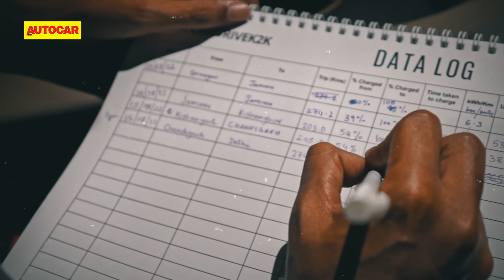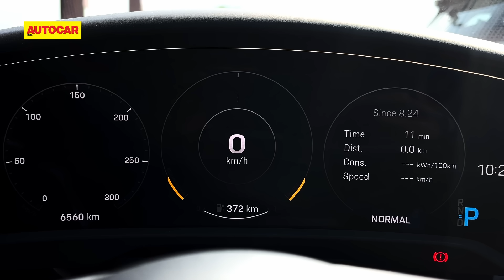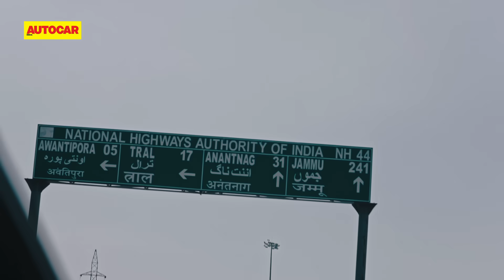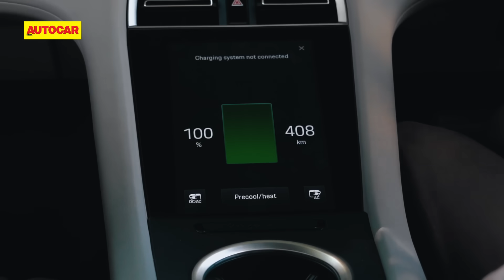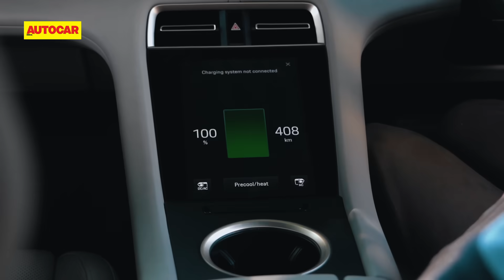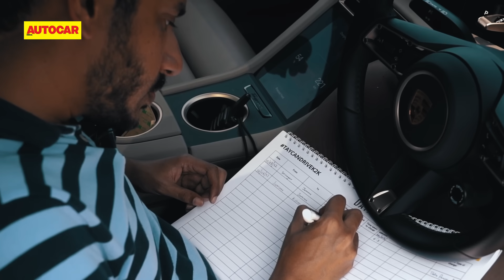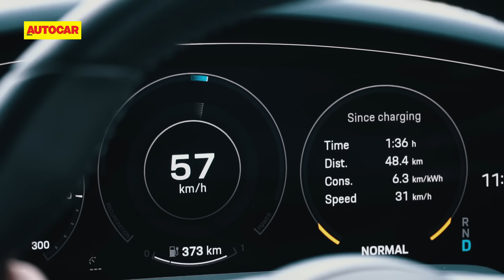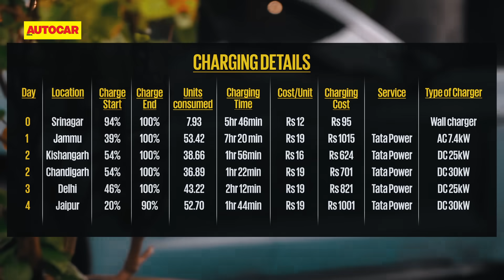Kashmir to Kanyakumari in a Porsche Taycan - Ep1: EV = Electric Voyage | Feature | Autocar India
4000km+ and not a drop of fuel filled - it's something we've never done before on a road trip. Hop into the all-electric Porsche Taycan with Gavin D'souza in leg one of our mega drive from Kashmir to Kanyakumari.

Camerapersons: Pravin Bhondave, Pradeep Bhondave, Hussain Dhariwala
Producer: Hussain Dhariwala
Editor: Rohan Salaskar

0:00 - Introduction
1:25 - Srinagar-Jammu: The journey begins
8:43 - Jammu-Chandigarh: Monsoon fury
12:43 - Chandigarh-Delhi: Chalo Dilli
14:45 - Delhi-Jaipur: Rajasthan royal